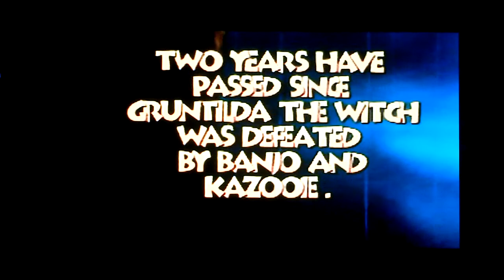Lets Play Banjo Tooie Part 1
I used to play this game a while back, thats why i decided to make a Play through of it.